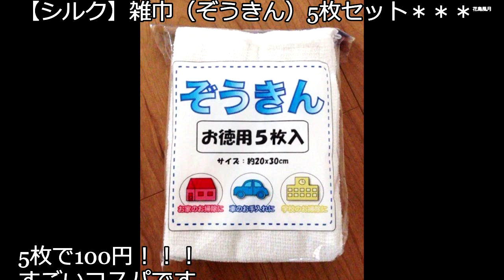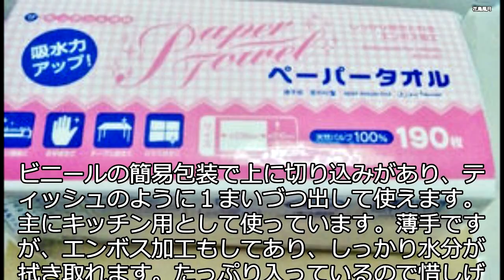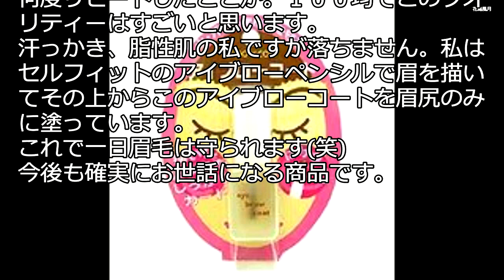コレは絶対買ったほうがいい！100円ショップおすすめ商品まとめ☆【100均・百均】 part3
100円ショップで見つけたら即買い必至の人気商品をまとめました！教えたくないほど優秀使える！コスパお得！なものから可愛いかっこいい素敵な108円商品がたくさん！ザ・ダイソー百均シルクDIYリメイクdaisoアイディアideasプチ作り方candoレシピ簡単seriaセリア雑貨キッチン掃除メイク美容